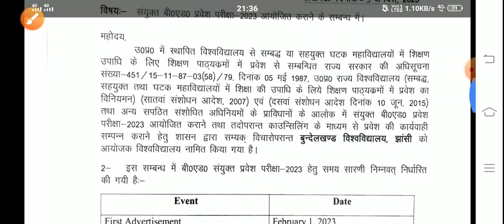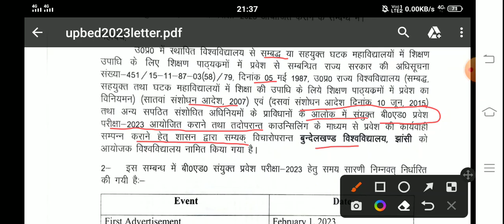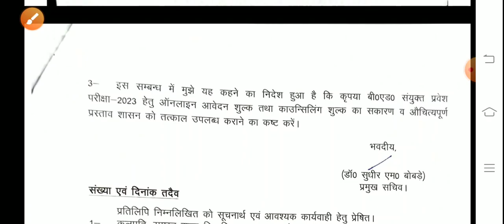UP B.ED प्रवेश परीक्षा 2023||up b.ed entrance exam date 2023|| up b.ed program 2023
up b.ed entrance exam program 2023||
how to apply up b.ed online from 2023||
up b.ed BTC supreme Court news
up.bed entrance exam date 2023||